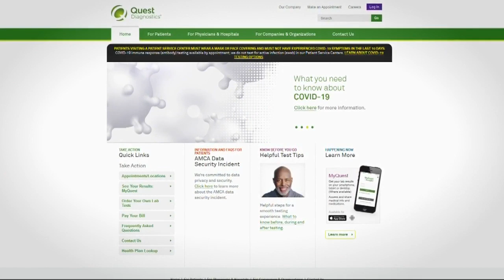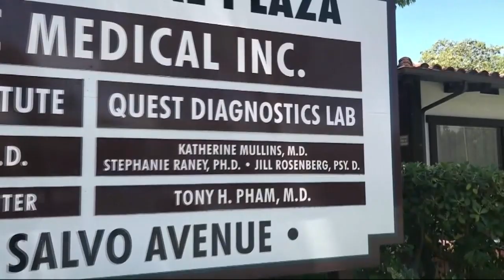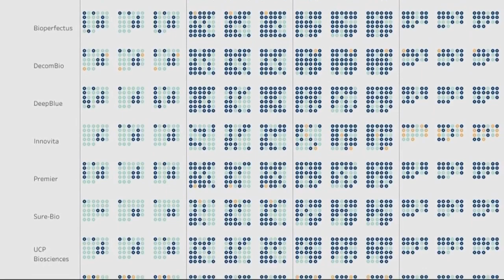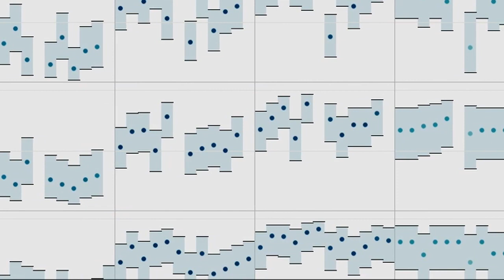Researcher Puts Popular Yet Controversial COVID-19 Antibody Test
Many medical experts question the value of the COVID-19 antibody tests currently on the market. There are no hard numbers, but when Marina Medina went to get one, the lab was packed. She talked to a Bay Area researcher who is putting the tests to a test.